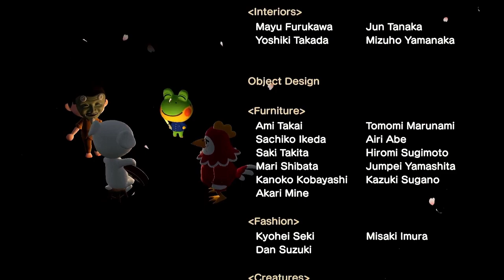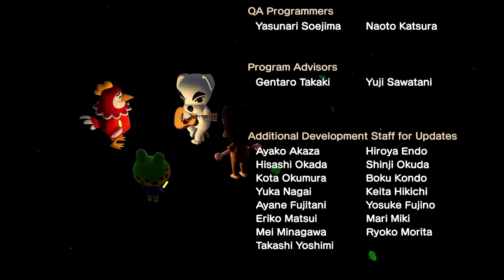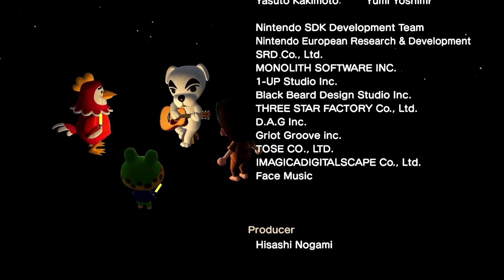K.K. Parade (Live) - Animal Crossing New Horizons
The live performance of the song K.K. Parade with video.